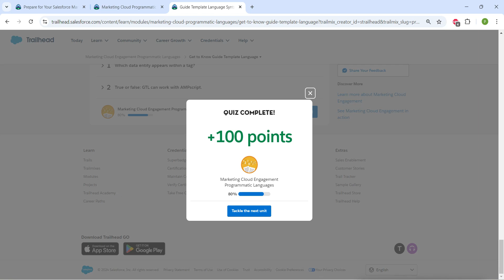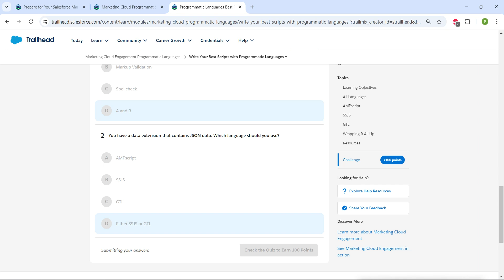Marketing Cloud Engagement Programmatic Languages - All Challenges in 1 Video!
Marketing Cloud Engagement Programmatic Languages -
Get to Know Our Programmatic Languages
Explore AMPscript
Learn About Server-Side JavaScript
Get to Know Guide Template Language
Write Your Best Scripts with Programmatic Languages